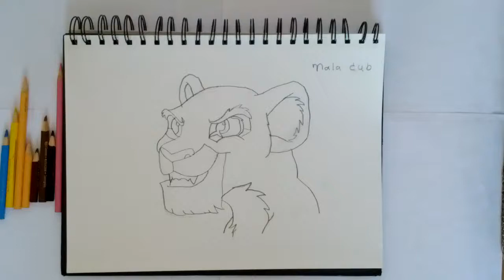nala cub coloring (Danyal drawing channel)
right is reserved to Walt Disney

in this video, I will be coloring Nala cub from  lion king